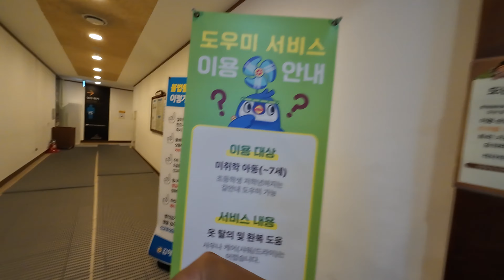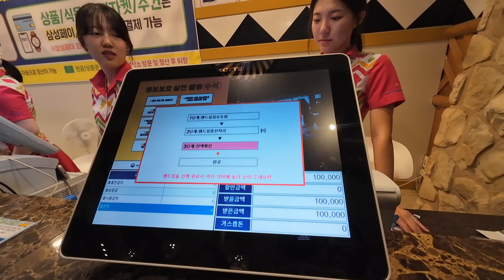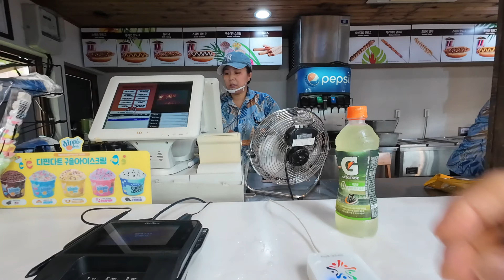කොරියාව කියන්නෙ අමුතුම ලෝකයක්😱 | water park South Korea | travel vlog | Ashan Wijesinghe | 2024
දකුණු කොරියාවේ තියන water park අතරෙන් එකක් වන lotte water park වෙනමම ලෝකෙකට ගියා වගේ අමුතුම feeling එකක් ගන්න පුලුවන්😱 ඇත්තටම මරු🫡✨ ටිකට් එක එක්කෙනෙකුට 45,000 WON (ලංකාවෙ මුදලින් 10,000 LKR) ක් වගේ තමයි උනේ..

*Location👇
555 Jangyu-ro, Gimhae-si, Gyeongsangnam-do